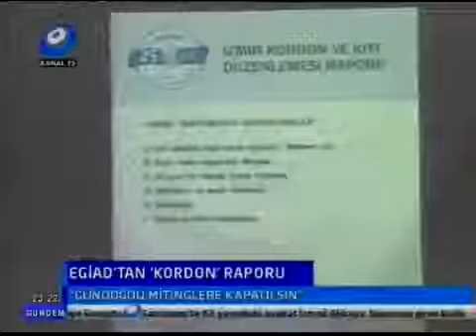EGİAD bu kez Kordon'u ele aldı - KANAL 35